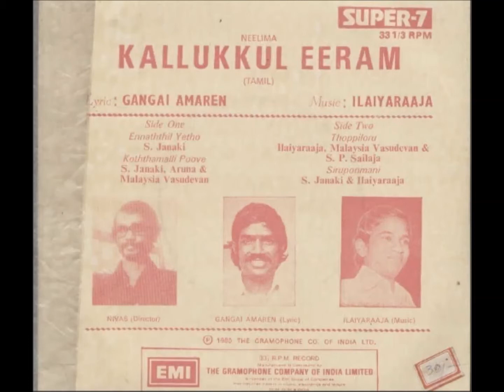Ennathil Yedho || Kallukkul Eeram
Music: Ilaiyaraaja || Starring: Barathiraja, Archana || Singer: S Janaki || Lyrics: Gangai Amaran || Year: 1980